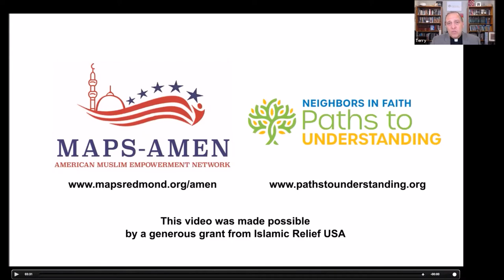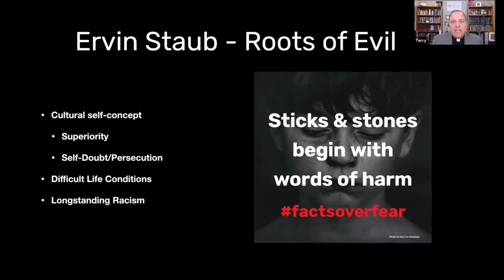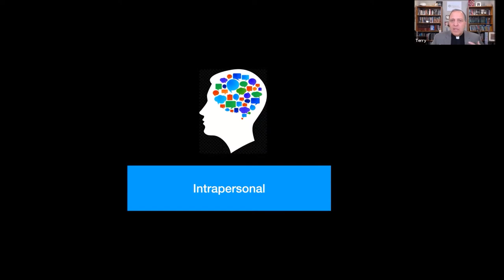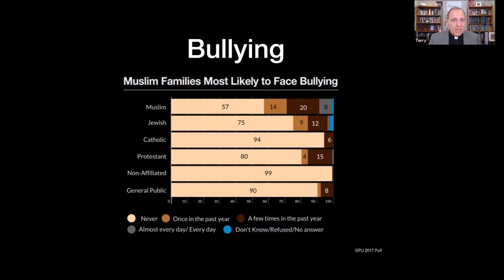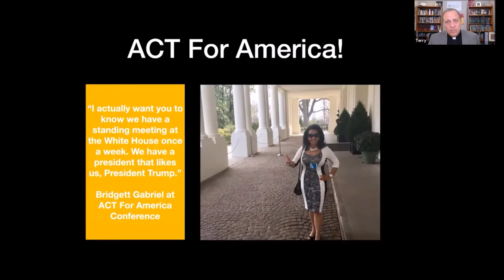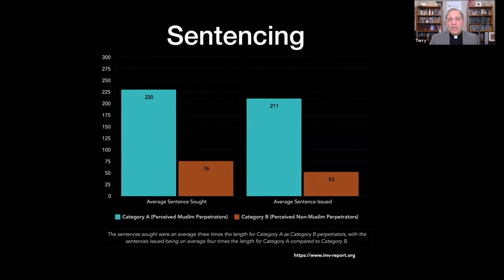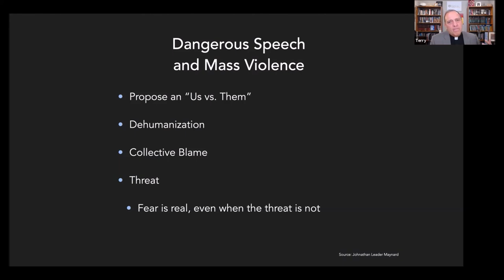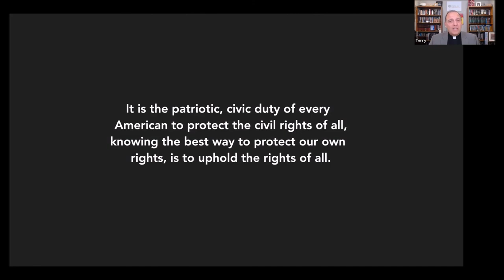Introduction to Anti-Muslim Bigotry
Pastor Terry Kyllo of Paths to Understanding gives a brief overview of anti-Muslim hate groups, bias in media and government and why it is so important for us to respond to anti-Muslim bigotry.